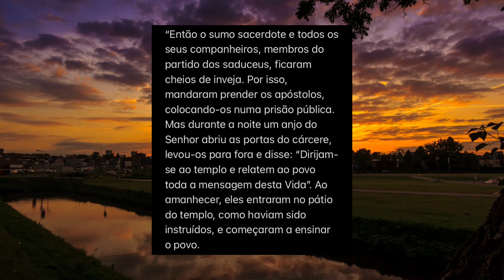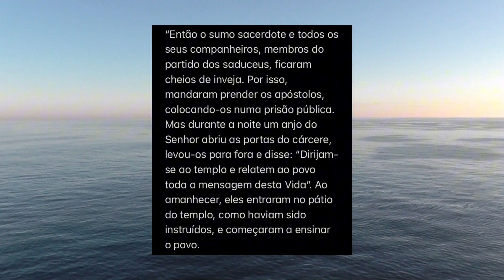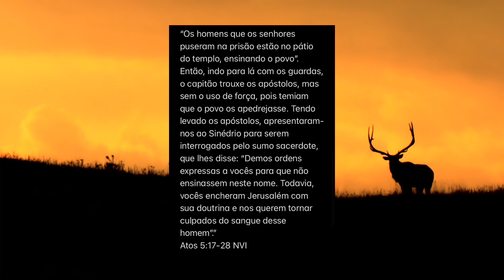DEVOCIONAL & ORAÇÃO - 01/09 ( O Anjo Abriu as Portas)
O ANJO ABRIU AS PORTAS

Atos 5:17 - 28 NVI

Assim, todos os judeus da época, inclusive Caifás e seu grupo, não podiam ignorar que Jesus havia ressuscitado. Por isso a perplexidade e silêncio deles sobre o assunto, inclusive como eles saíram da prisão através dos anjos. Com isso irmãos, vemos que Deus pode também enviar anjos a serviço da Igreja para nos dá livramentos e nos ajudar em todos os sentidos, desde que sirvamos ao Senhor Jesus. E que todo ensinamento sirva para nós de aprendizado, para cuidarmos e estudarmos para não sermos enganados e ludibriados pelo inimigo. É necessário que o Nome de Jesus cresça e muitas vidas sejam salvas. Fomos criados para glorificar o Senhor. E agora como Igreja, em Cristo Jesus, temos a missão de levar Sua Palavra e amor a todos quanto pudermos.